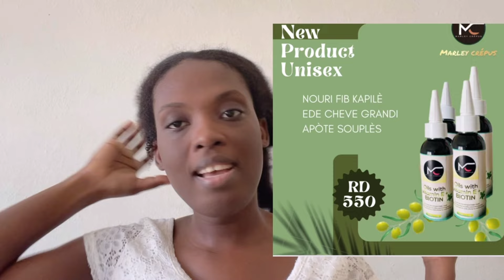MWEN PRAN PLIS KE 3 CM NAN CHALLENGE TONIK la